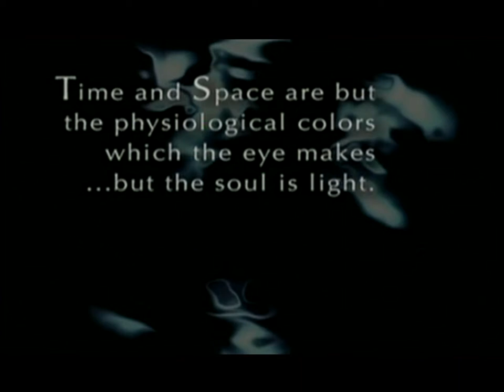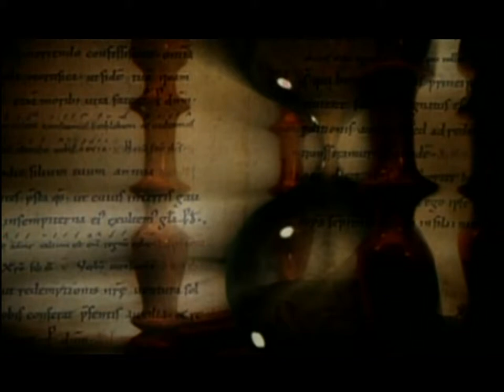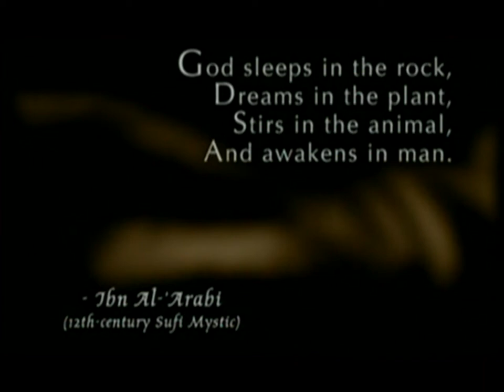Peter Russell - From Science To God - Pt 1/3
Peter Russell is a fellow of the Institute of Noetic Sciences, of The World Business Academy and of The Findhorn Foundation, and an Honorary Member of The Club of Budapest.

At Cambridge University (UK), he studied mathematics and theoretical physics. Then, as he became increasingly fascinated by the mysteries of the human mind he changed to experimental psychology. Pursuing this interest, he traveled to India to study meditation and eastern philosophy, and on his return took up the first research post ever offered in Britain on the psychology of meditation.

His principal interest is the deeper, spiritual significance of the times we are passing through. He has written several books in this area -- The TM Technique, The Upanishads, The Brain Book, The Global Brain Awakens, The Creative Manager, The Consciousness Revolution, Waking Up in Time, and From Science to God.

As one of the more revolutionary futurists Peter Russell has been a keynote speaker at many international conferences, in Europe, Japan and the USA. His multi-image shows and videos, The Global Brain and The White Hole in Time have won praise and prizes from around the world. In 1993 the environmental magazine Buzzworm voted Peter Russell "Eco-Philosopher Extraordinaire" of the year.